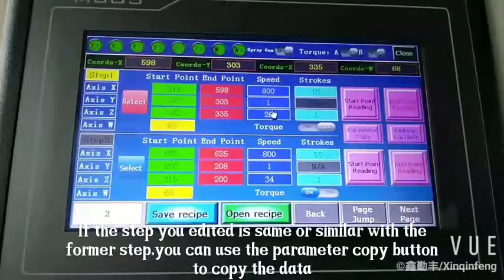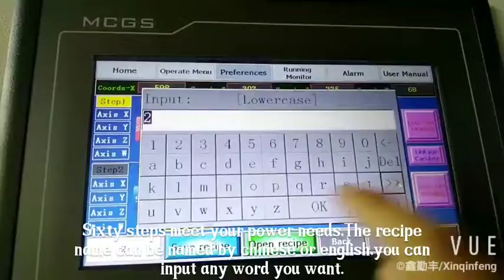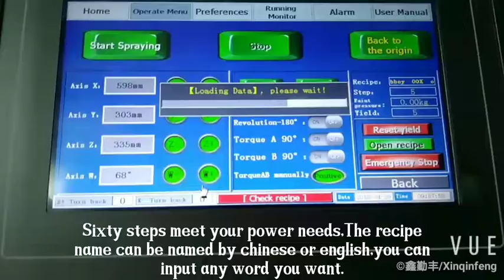The five axis operate video 6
Shenzhen XinQinFeng Industrial Equipment Co., Ltd.was established in 2004. Products are sold to various regions of Mainland China and many countries abroad.

Main products includes industry surface automatic painting, automatic drying, as well as automatic spraying the entire plant planning and design and manufacturing, as well as industrial robots, robots, automation equipment and other non-standard test equipment.